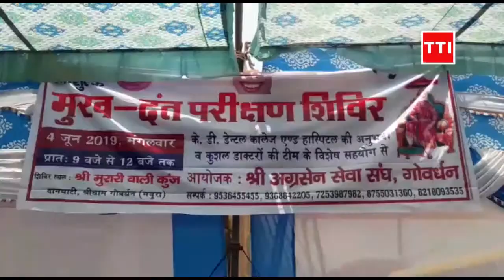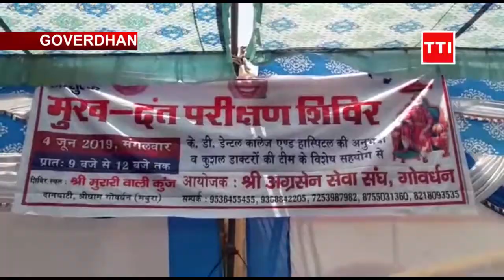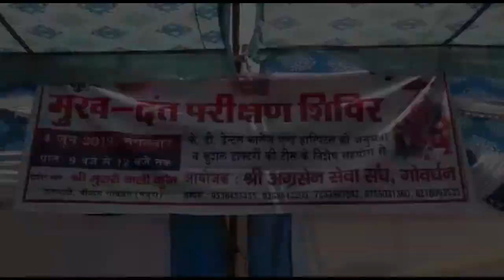मुख एवं दंत परीक्षण शिविर का आयोजन | TTI News : TV Today INDIA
Video From :

Mohit Goswami

हम आपको दिखाते हैं देश-दुनिया की खास खबरें, साथ ही करते हैं आपका ज्ञानवर्धन और स्वस्थ मनोरंजन... कृपया नेटवर्क से जुड़ने के लिए दिए गए लिंक पर क्लिक करें।